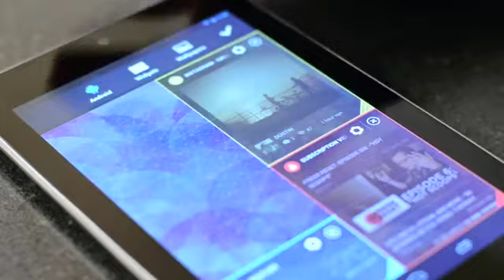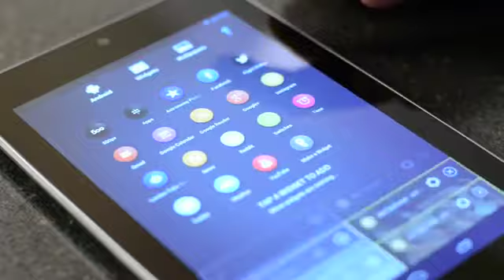Chameleon Launcher v1.1 Sneak Peek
Here is a quick peek at what is in the works for the Chameleon v1.1 update. Loaded with more app widgets!